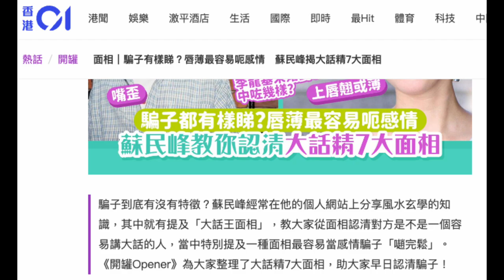20240220 打女人偷錢賊林匡正繼中晒窮撚扮有錢人特徵之後，呢日又7點有至少5點講大話特徵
面相｜騙子有樣睇？唇薄最容易呃感情　蘇民峰揭大話精7大面相
原文網址: 面相｜騙子有樣睇？唇薄最容易呃感情　蘇民峰揭大話精7大面相 | 香港01